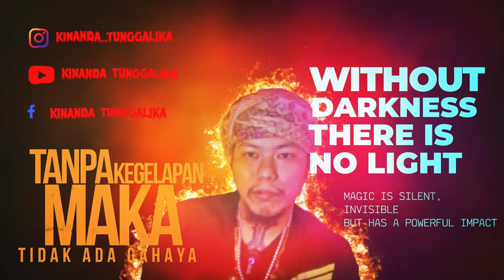🔴RAHASIA SEBENARNYA KEKUATAN TERTINGGI SEMUA BLACK MAGIC DISELURUH DUNIA ( SANTET, VOODOO, LAINYA )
RAHASIA SEBENARNYA APA  SUMBER KEKUATAN TERTINGGI DALAM SEMUA JENIS BLACK MAGIC DISELURUH DUNIA  ( SANTET, VOODOO, LAINYA )

THE REAL SECRET  WHAT IS THE HIGHEST POWER IN ALL
TYPES OF BLACK MAGIC ARROUND THE WORLD. ( Santet, Witchcraft, VOODOO, etc ).